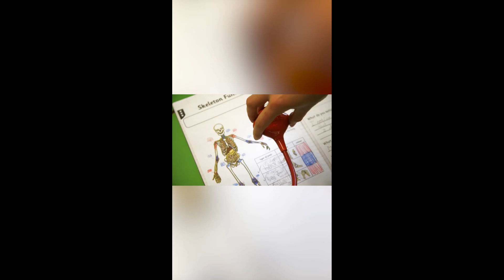HUE HD Pro Cameras